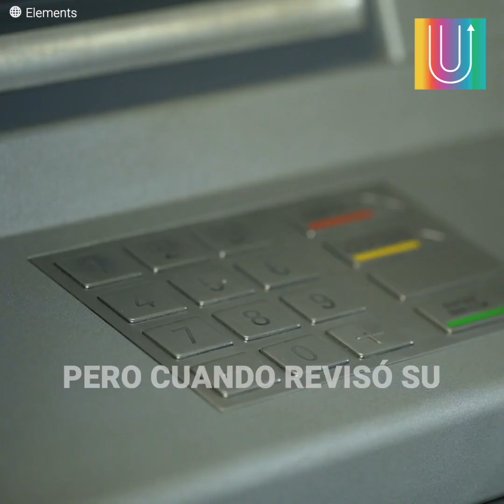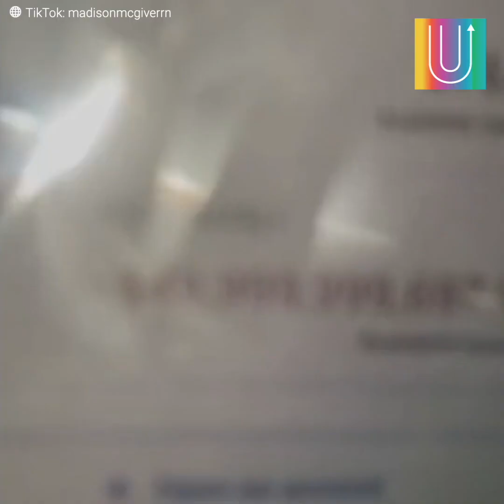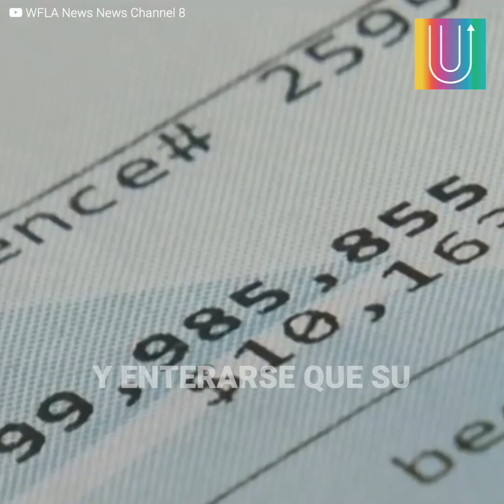Chica se va de fiesta y despierta con deuda de 50 mil millones de dólares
Pasé una noche fenomenal con mis amigos, pero cuando desperté y vi mi cuenta bancaria casi me desmayó” Maddie McGivern es una chica, de 22 años, que vivió una verdadera pesadilla tras irse de celebración, tenía una deuda multimillonaria de casi 50 mil millones de dólares... Esto fue lo que pasó.